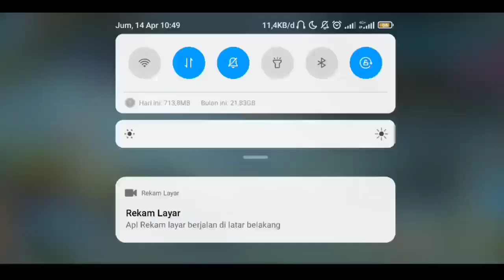Mobile Legends - Ketika Cecilion Bersatu Dengan Carmila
Hi Teman-teman selamat datang di channel shuqsss bersama saya untuk memainkan game tentunya.

Hp = Untuk Main - Redmi Note 10S 6/128
          Facecam.   - Realme 5 3/64

Lagu Yang Sering Saya Pakai Bikin Video!
• Quincas Moreira Bunny Hop
• Kokiri Forest Beat
• Emmit Fenn Creep
• Sound Off Jingle Punks
• Cuckoo Clock
• Flower Garden
• Best VGM 1383 - Mario Paint
• Spring In My Step - Silent Partner
• Indie Romance - Silent Partner

Jika Ada Salah Kata-kata Dalam Video Yang Tidak Baik Atau Agak Menyinggung, Kami Mohon Maaf Karena Video Ini Dibuat Dengan Tujuan Sebagai Hiburan Saja!